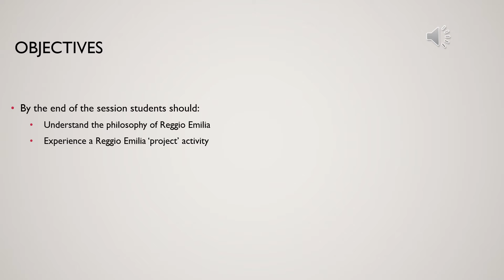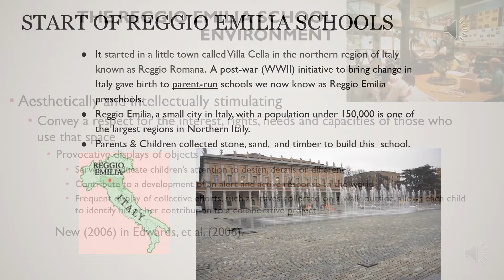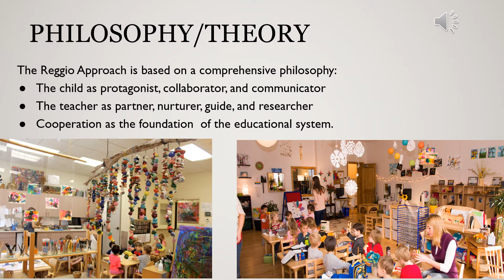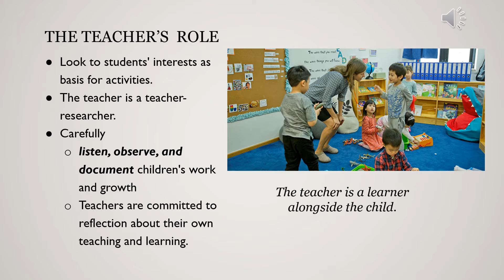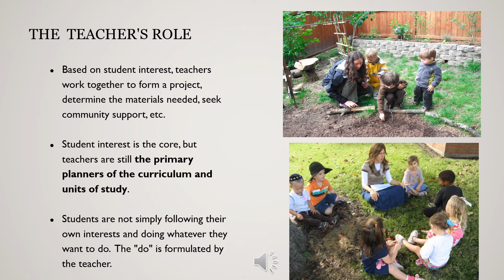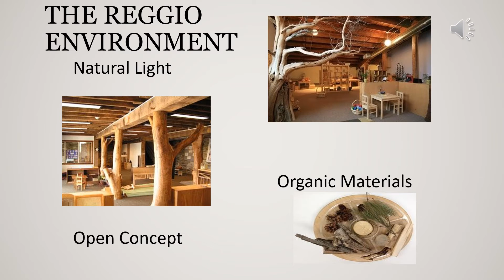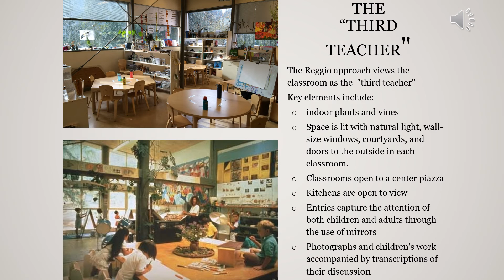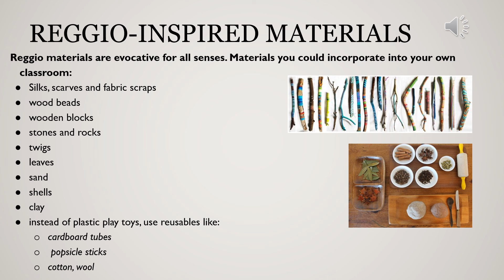Reggio for Play Module Part 1